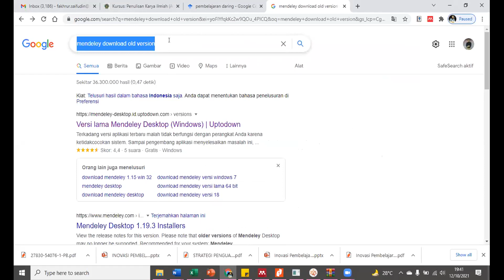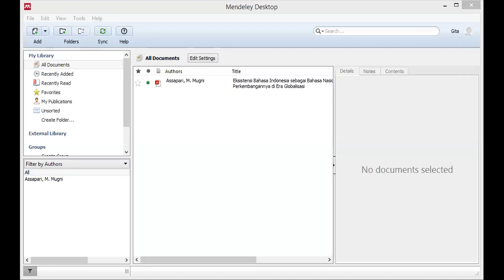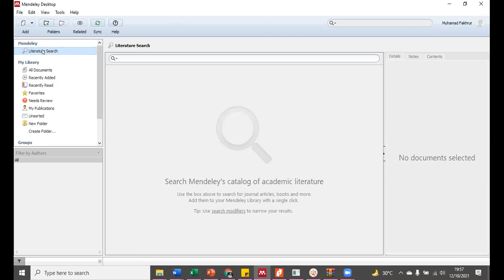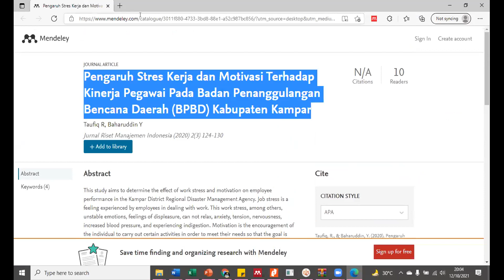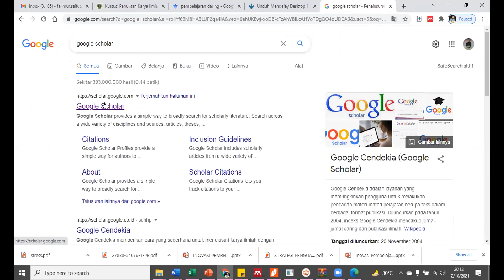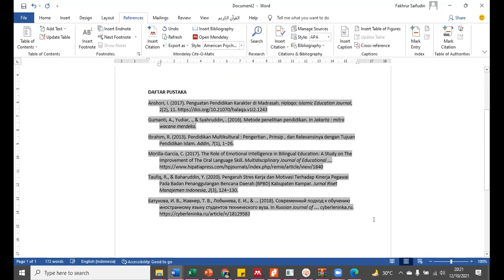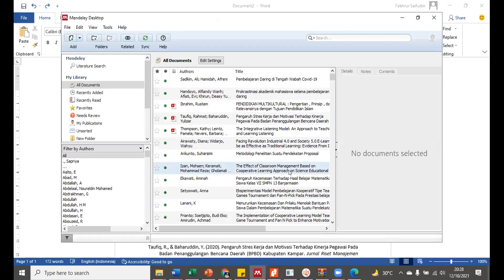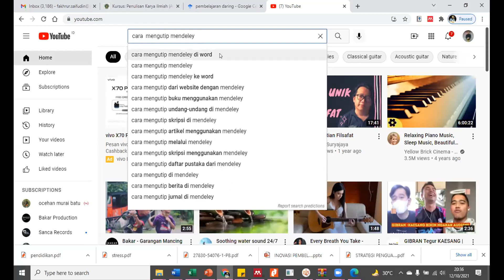[TUTORIAL] Cara mengutip menggunakan Mendeley